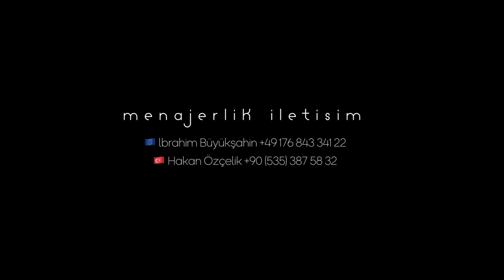Muhammed Ali Evci - Dideban Üstündeyim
Kaynak Kişi: Niyazi Ateşli
Derleyen: Muzaffer Sarısözen
Yöre: Bitlis

Sözler:
Dideban Üstündeyim loy loy halım
Dal Boyun Kastındayım loy loy halım
Erenler Dua Edin loy loy halım
Ben Murat Üstündeyim loy loy halım

Gidersen Yolun Olum loy loy halım
Uzanım Kolun Olum loy loy halım
Nerde Konak Edersen loy loy halım
Orda Yorganın Olum loy loy halım

Giderem Van’a Doğru loy loy halım
Yolum İran’a Doğru loy loy halım
Kes Başım Kanım Aksın loy loy halım
Kadir Bilene Doğru loy loy halım

Beğendiyseniz beğen butonuna tıklamayı, videoyu arkadaşlarınızla paylaşmayı unutmayın:)